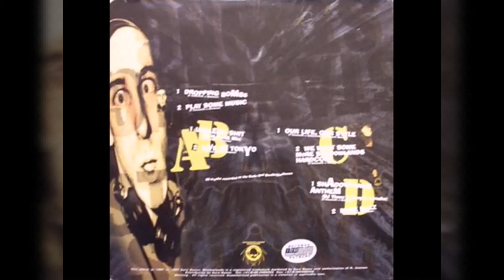Shadowlands Terrorists - Shadowlands Anthem [DJ Vince & Zany's Remake]